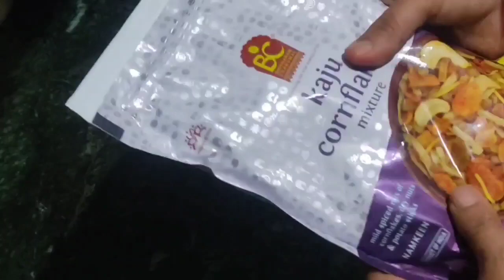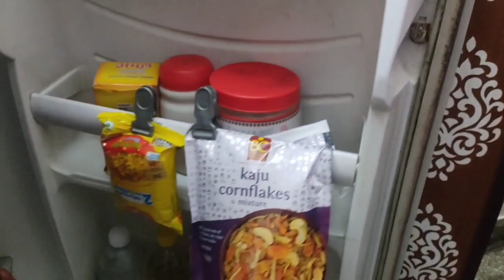दुनिया के सबसे यूजफुल टिप्स इनके आगे सब टिप्स बेकार Amazing kitchen tips and hacks@Laxmivlogger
दुनिया के सबसे यूजफुल टिप्स इनके आगे सब टिप्स बेकार Amazing kitchen tips and hacks |

kitchen tips.
How to use pads in daily routine. how to organize vegetables in kitchen.
Avika Rawat Foods video.
How to save money with tips. Amazing kitchen tips by avika rawat foods.
Useful kitchen tips by avika rawat foods. Cooking tips by avika rawat foods. Best kitchen tips by avika rawat foods.

ये टिप्स हर हाउस वाइफ की लाइफ बदल देंगे वीडियो है जरूर देखें kitchen tips and tricks

बहुत जरूरी

Kitchen Tips In Hindi /Best Kitchen Tips/Useful Kitchen Tips/Amazing Amazing Kitchen Tips | Kitchen Hacks

Useful tips सोचा नहीं था कि इतना आसान होगा Amazing Kitchen Tips | Kitchen Hacks

Useful tips जो life बना दें बिल्कुल आसान Kitchen tips | Amazing Kitchen hacks tips